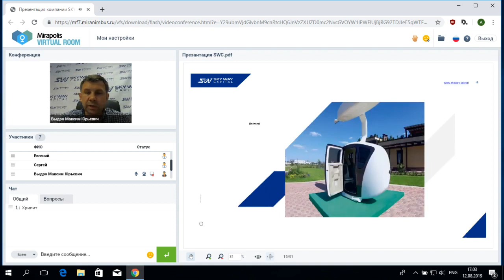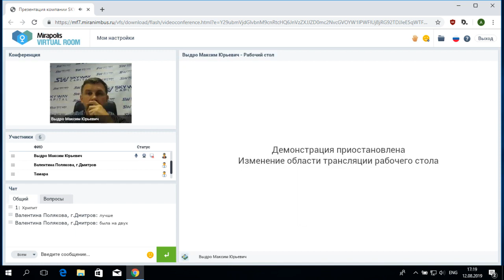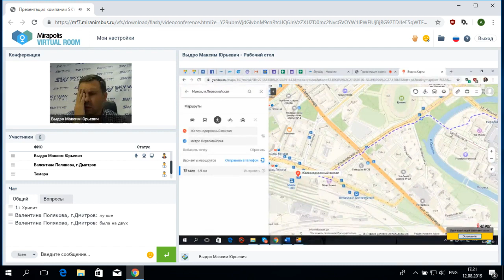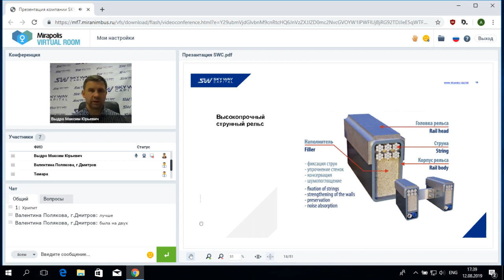12.08.2019 - Вебинар: «Презентация компании SKY WAY CAPITAL 🚅